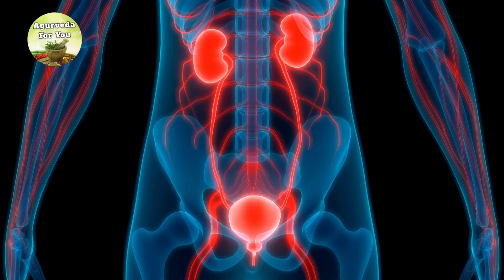warning signs of kidney failure/ किडनी खराब होने के शुरुआती लक्षण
Title: Warning Signs of Kidney Failure
Hey guys! Today, let's talk about the warning signs of kidney failure in Hinglish.

 Kidneys are essential for filtering waste from our blood. Jab kidneys fail hoti hain, toh yeh harmful toxins body mein accumulate hone lagte hain.

Pehla sign hai extreme fatigue aur weakness. Agar aapko bahut zyada thakawat mehsoos ho, toh yeh kidney failure ka indication ho sakta hai.
 Dusra sign hai swelling in feet, ankles, and hands. Yeh tab hota hai jab body excess fluids ko properly excrete nahi kar pati.
Third sign hai changes in urination. Frequent urination, especially at night, or decreased urine output kidney problems ki taraf indicate kar sakti hai.

 Chauta sign hai itchy skin. Jab kidneys fail hoti hain, toh waste products blood mein build up hone lagte hain, jo skin itching cause kar sakte hain.

Paanchva sign hai nausea aur vomiting. Kidney failure se toxins build-up hota hai, jo nausea aur vomiting ka reason ban sakta hai.
Agar aap inme se koi bhi symptoms notice karte hain, toh immediately doctor se consult karein. Early detection is key!